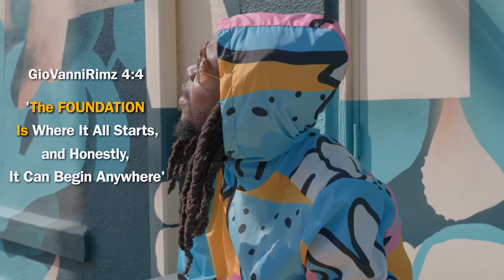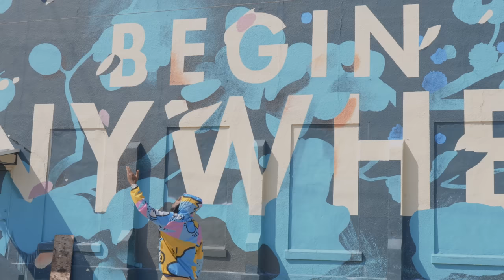GioVanniRimz - Foundation (Official Video)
Video Shot by: @ShootWithCisco

Video Edited by: @jhnthn_fx

Song Produced by: oneJAHnre Music Group (@oneJAHnre)
Lyrics Written & CoWritten by: Substannz (@Substannz) & GioVanniRimz (@GioVanniRimz4x4)
Harmonies by: @KTmusikOfficial
Recorded/Mixed/Mastered by: GioVanniRimz
Studio: JEDI HQ (@JediMovements)